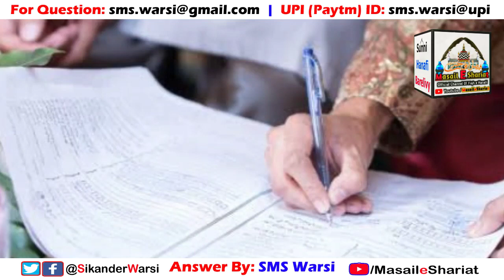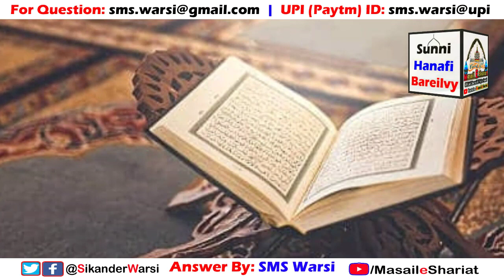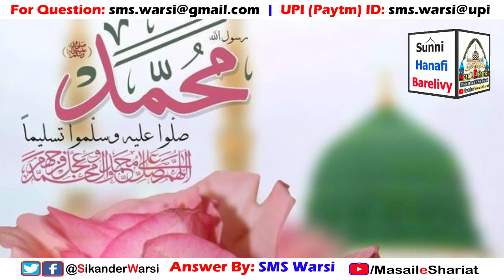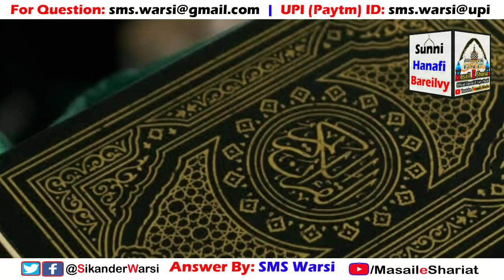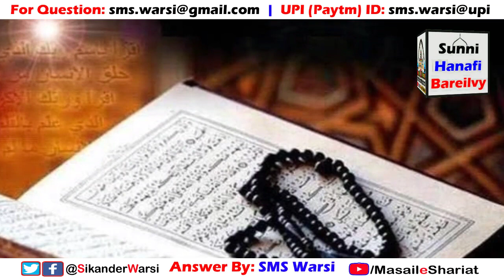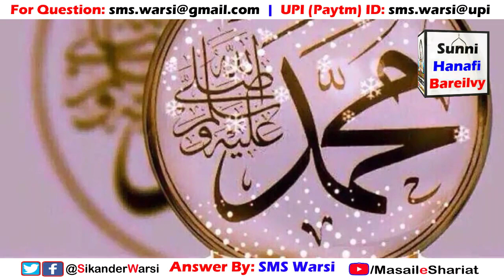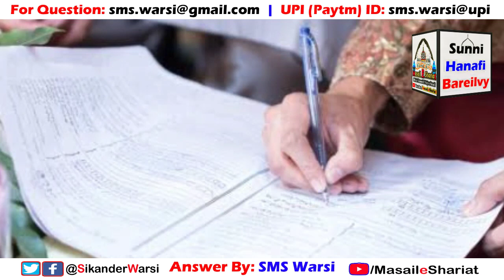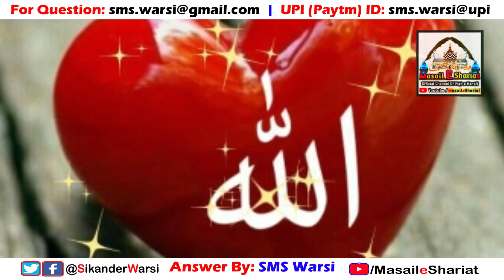Shadi Me Quraan Padhane Wale Ko Paise Dena | Nikah Ke Waqt Ustad Ko Tohfa ena Bidta Ha ?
(NEWS & Update) 📰 📅⏰
Aane Wali Videos & Live Timing Dekhen
nikah ke waqt quran padhane wale ustad ko paise dena kaisa
shadi ke waqt quran padhane wali ko tohfa dena kaisa
sikander warsi about nikah ke waqt tohfa